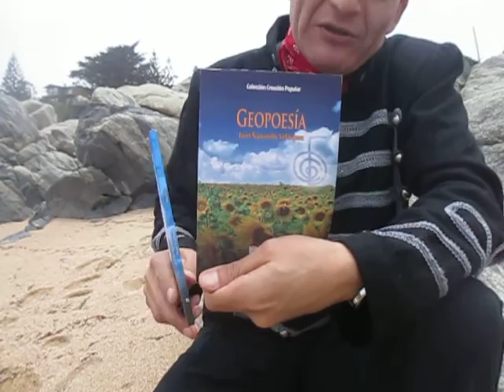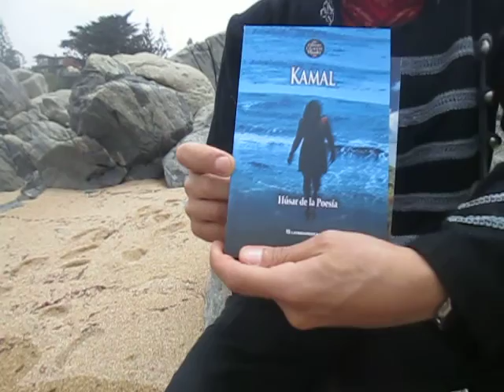EL HUSAR DE LA POESÍA MICRODOCUMENTAL 20-12-16 ISLA NEGRA